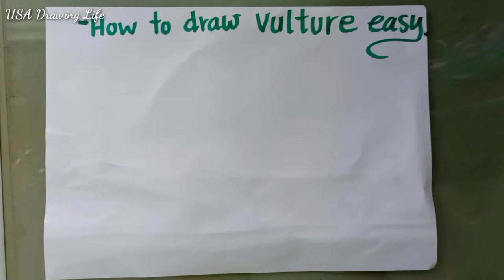How to draw Vulture easy/Letter V English alphabets/USA drawing life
My Channel USA Drawing Life gonna to sharing some tip and video drawing tutorial to the people around the world, cut stress , enjoyable and relaxing.